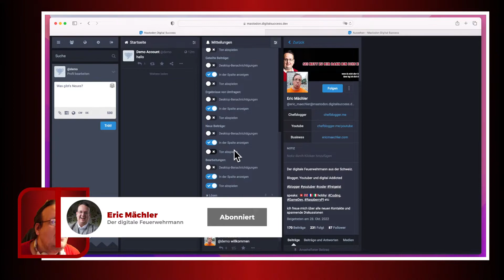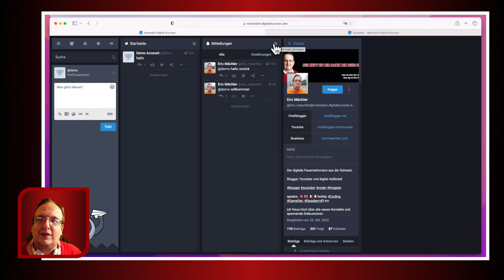Mastodon Wie deaktiviere ich die Benachrichtigungs Töne?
Wenn man die erweiterte Mastodon Ansicht drin hat, dann erklingen immer wieder nervtödende Benachrichtungs Töne und in diesem Video zeige ich euch, wie ihr diese deaktivieren könnt. Das schont eure Nerven und Ohren

Dieses Video ist Teil meines Livestreams - hier könnt ihr den ganzen Livestream auch noch anschauen.

Kennt ihr schon?